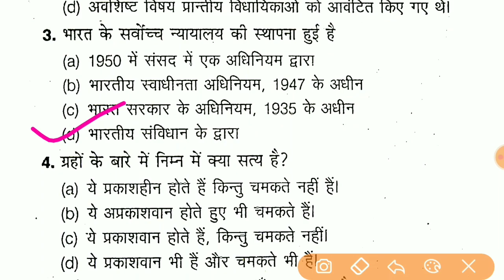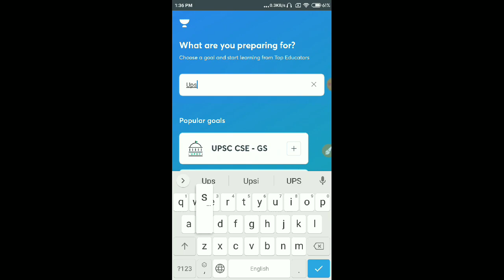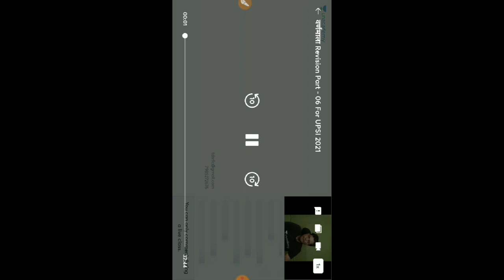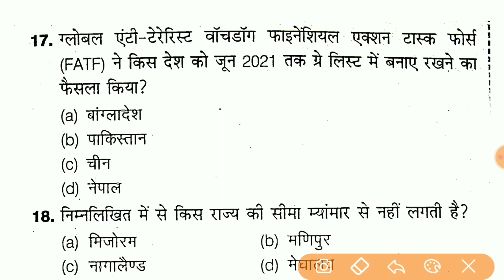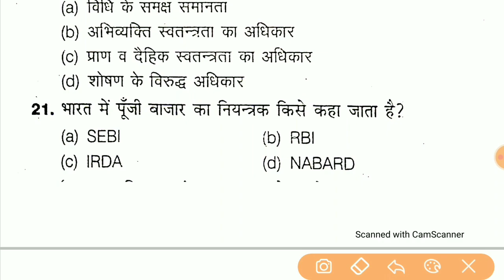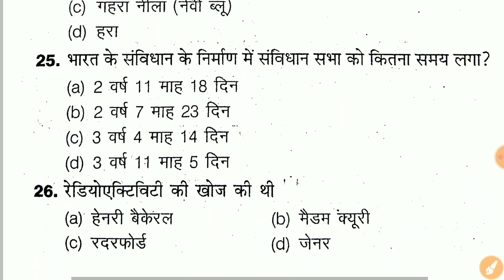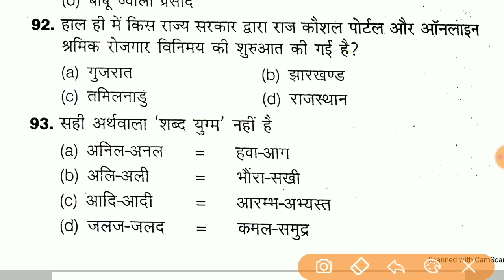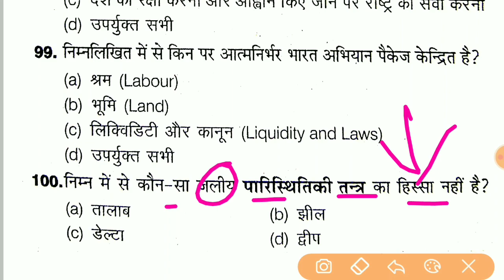UPSSSC PET MOCK TEST 2021 || Upsssc Pet 2021 Online Test || Upsssc Pet Test - 07